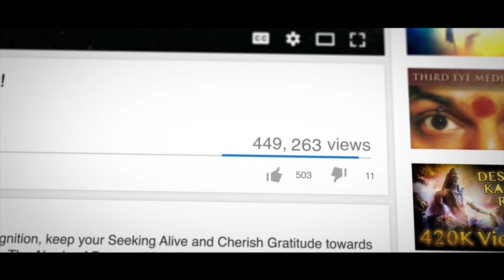Power of Feeling Connection to Deities & Guru.. Drop in the Ocean, Ocean in the Drop..!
Anandamaga Irungal ..!
Be Blissful ..!